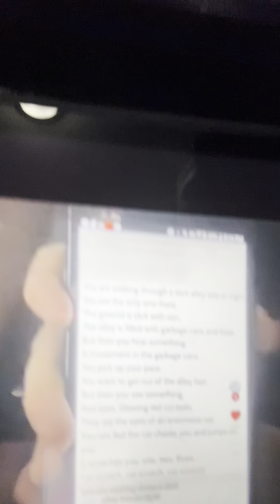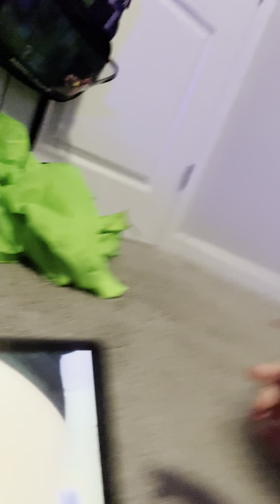Cat scratch part 2